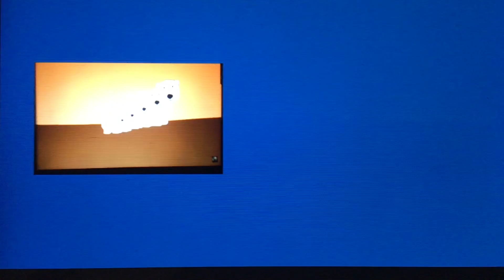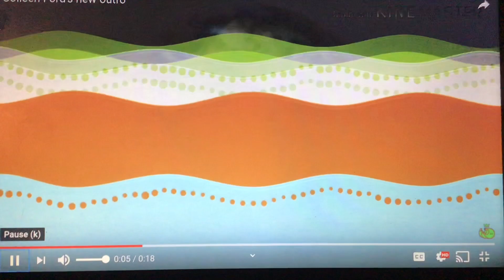Samut Songkhram Geography